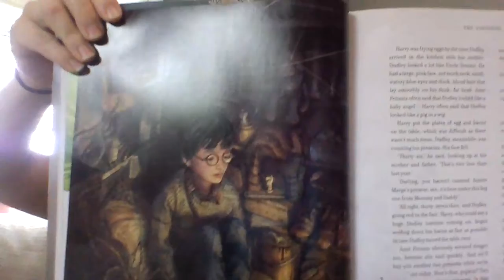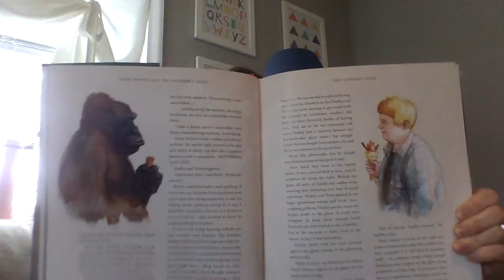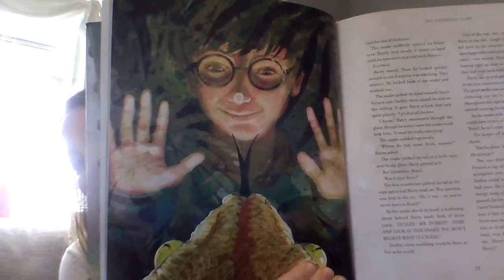Harry Potter Chapter 2